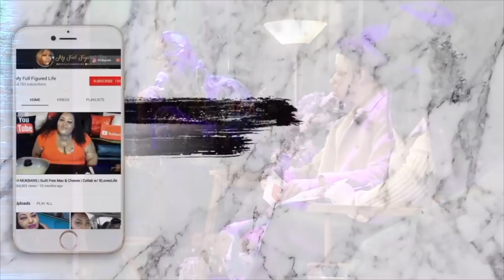🤩 MEETING TYLER PERRY | Vlog #110